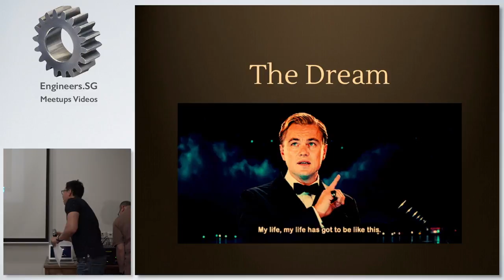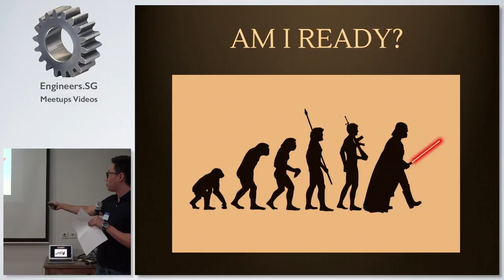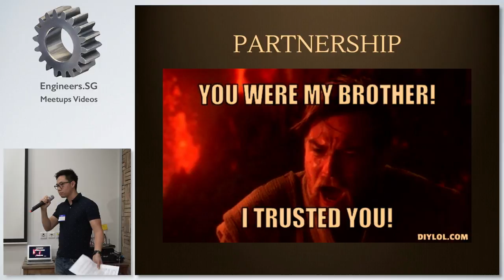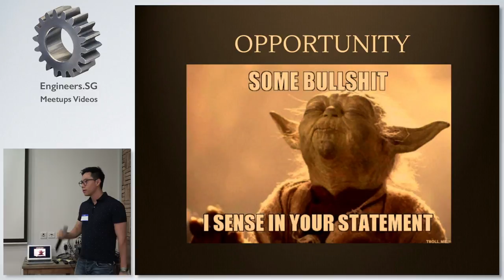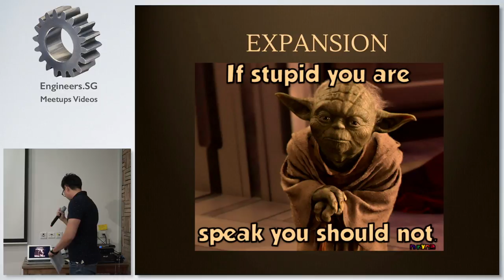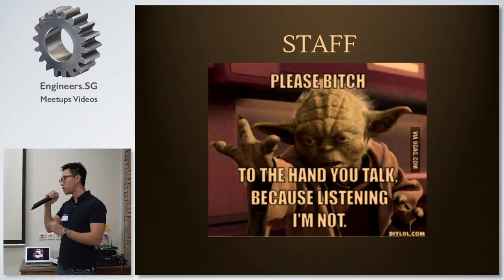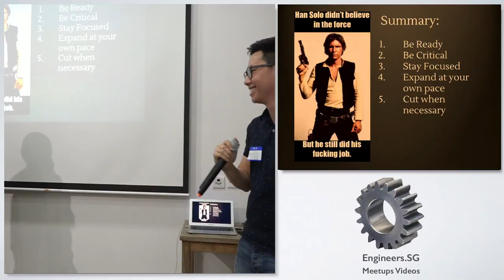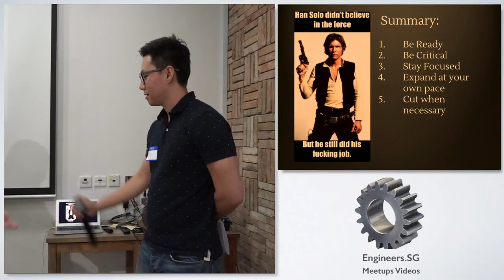Ricardo Sentosa - Fuckup Nights - Singapore, Vol. VII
Speaker: Ricardo Sentosa, CEO and founder of Venuerific